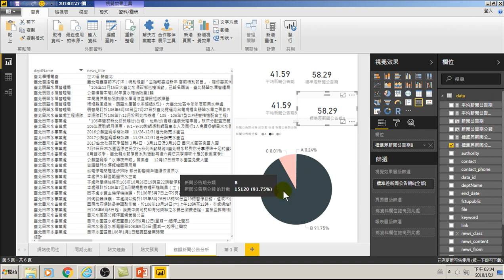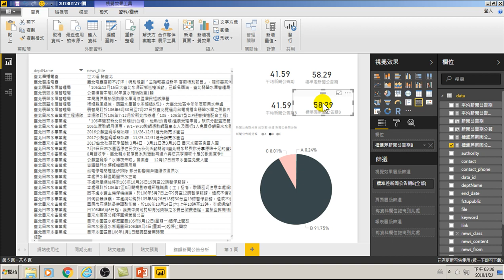43.Calculate智慧函數計算標準差正常新聞公告張貼期間(用大數據分析做GA網站分析)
Calculate智慧函數計算標準差正常新聞公告張貼期間(用大數據分析做GA網站分析)